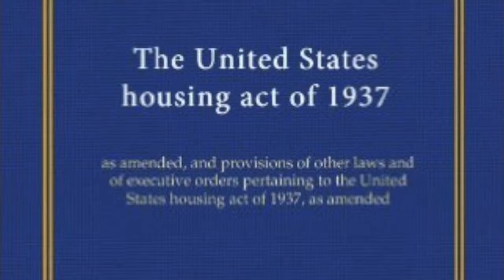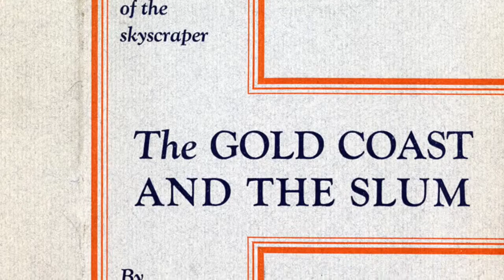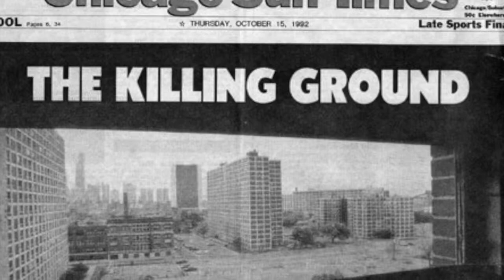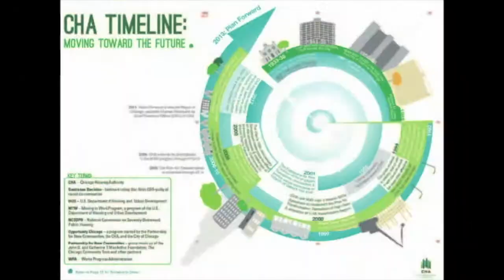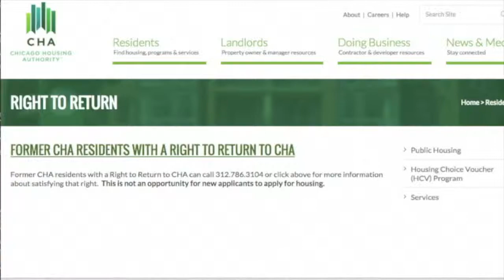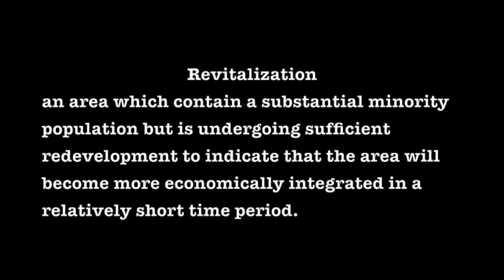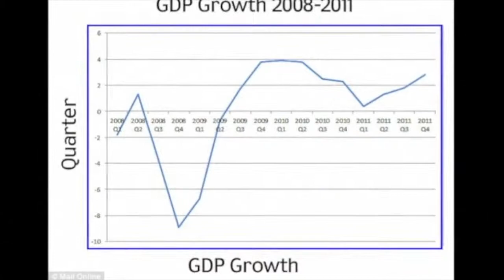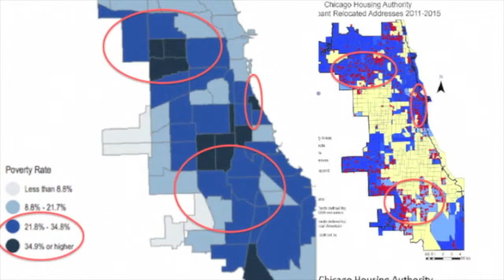Renewing the American City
AMS 301: Damon Scott

By, Ray & Griffin